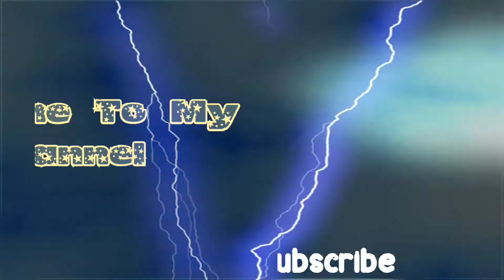OMG!!! Amazing Cycle Stunts Performed BY A Girl Unbelieveable || Spark Indian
Hi people Whatsup